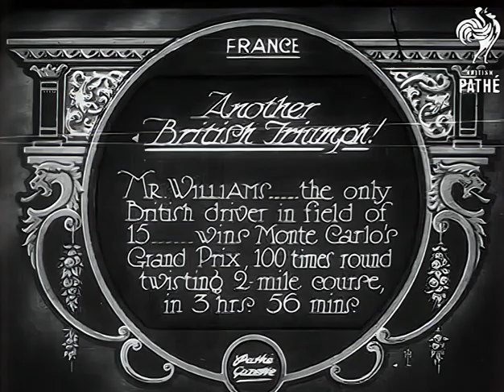Remastered in HD (Silent movie) "Williams" wins the first ever Monaco Grand Prix in a Bugatti T35B.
Future British war hero and victim of the Nazis William Grover, racing under the name "Williams" wins the first ever Monaco Grand Prix in his Bugatti T35B repainted in BRG for the race even though "Williams" was born and raised in France by his English father and French mother.